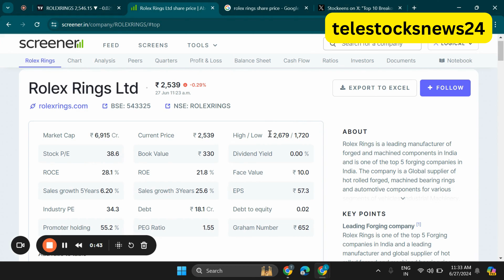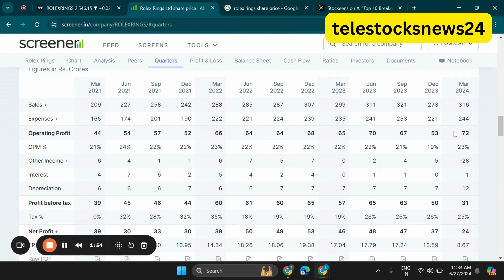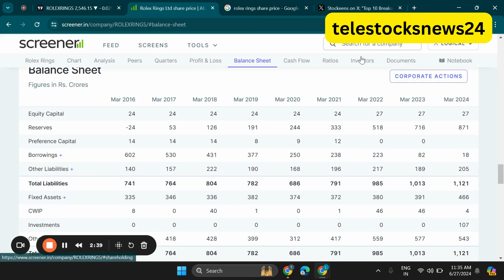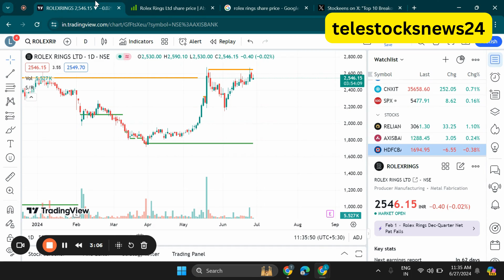Rolex Rings Ltd Share Latest News, Rolex Rings Share Price Target, Rolex Rings Share Analysis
Search Queries - rolex rings share analysis,rolex rings share latest news
rolex rings share,rolex rings share price,rolex rings share news,rolex rings share target,rolex rings share latest news today
rolex rings ipo,rolex rings share review,rolex rings share full analysis,rolex rings,rolex rings share full details,rolex rings stock analysis
rolex rings share news today,rolex rings share hold for long term,rolex rings share for long term,rolex rings share price target